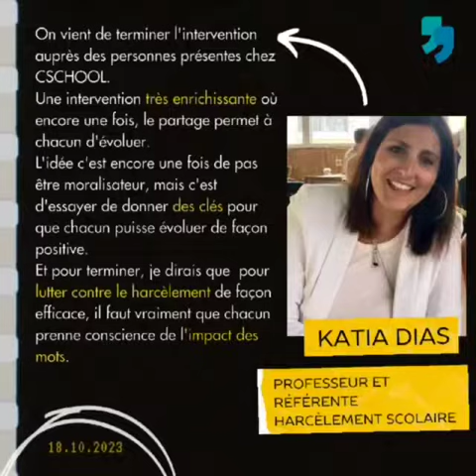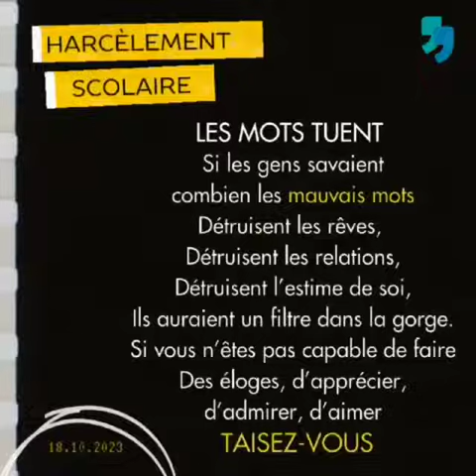témoignage de parents pour la conférence du 07/11